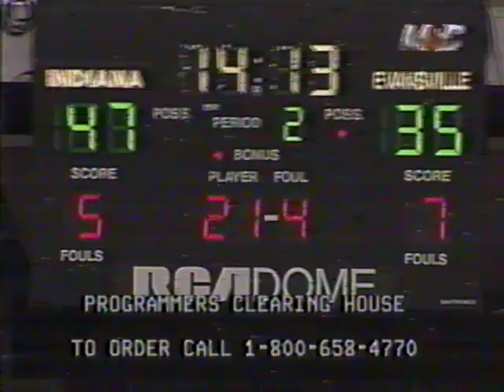Indiana vs Evansville - 12/21/1996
Indiana plays Evansville on a neutral floor for the second time in less than a month. The first matchup saw Indiana need a last second shot to beat the Purple Aces. This one wasn't nearly as close. My apologies for the lack of audio in places --- this was a wild satellite feed, which made both picture and sound somewhat unpredictable.